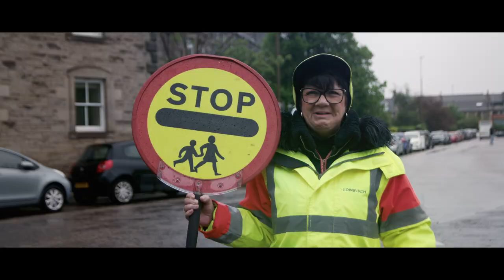Let's Build Edinburgh a New Concert Hall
Music's in the air. It is over 100 years since a purpose-built music venue last opened in Edinburgh and with increasing investment in state-of-the-art acoustics in cities from Paris to Beijing, we too must dream big to stay ahead.

Dunard Centre is that dream.

With seating for 1,000 people, Dunard Centre will be a transformational new home for the Scottish Chamber Orchestra and an iconic venue for the Edinburgh International Festival. It will be a welcoming space for all, catering for every style of music, from rock and pop to classical, choral, folk and world.